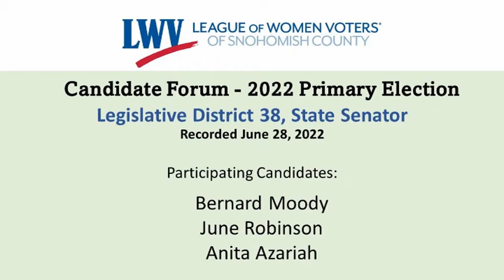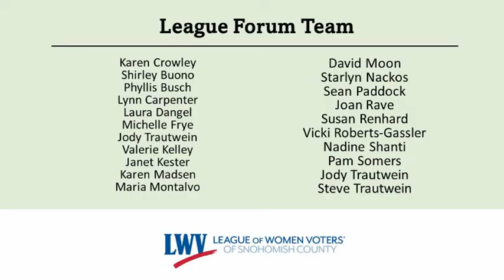Candidate Forum: Legislative District 38, State Senator 2022 Primary Election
Primary Election forum for Legislative District 38, State Senator. Pre-recorded on June 28, 2022. Participating candidates include Bernard Moody, June Robinson, Anita Azariah